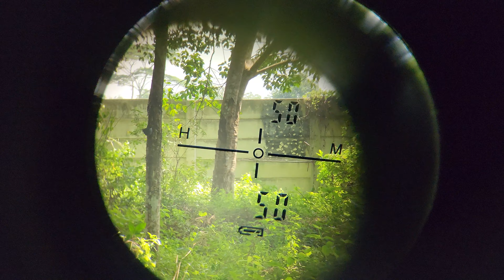Mini Fighter tes Hercules 50m